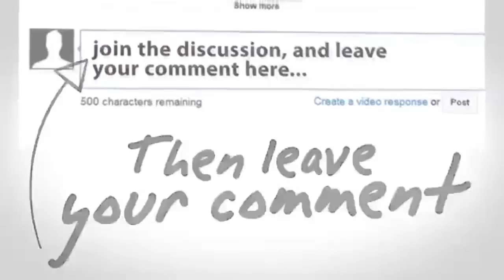Jaga Perbatasan Natuna, TNI AU Siapkan Dua Jet Tempur ~ Berita Hari Ini 24 November 2015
Mata Najwa
Kick Andy
Viva News.com
Berita Viva News
Redaksi Trans7
Redaksi Trans
Terbaru Hari Ini 24 November 2015
Hitam Putih
jokowi jk
berita terbaru hari ini tv one 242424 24 November 2015
berita terbaru hari ini 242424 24 November 2015
berita terbaru hari ini sctv 24 November 2015
berita terkini
berita terbaru 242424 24 November 2015
berita terbaru
berita terkini
berita
berita terbaru

jokowi marah
jokowi ahok
jokowi 242424